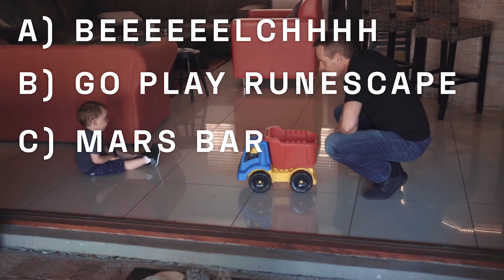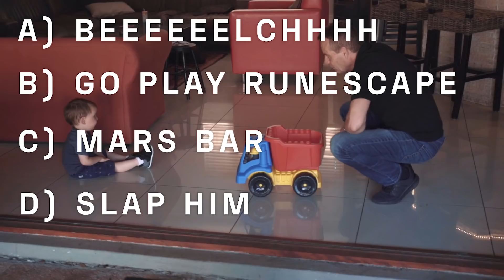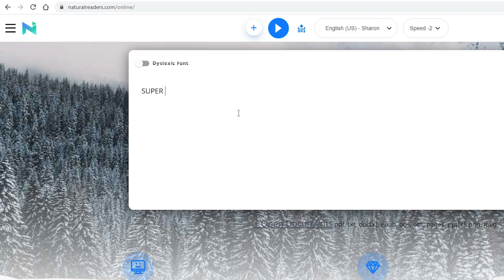20 Reasons To Do NoFap In 2020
*FREE* Get my 3-part video training series on how to successfully complete your reboot and be free from PMO